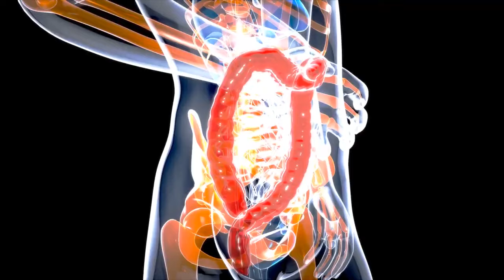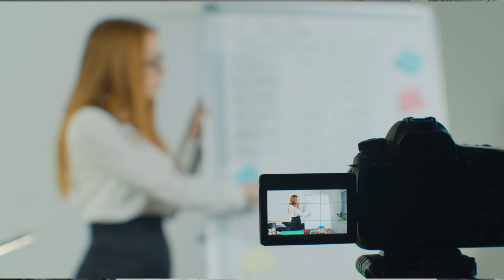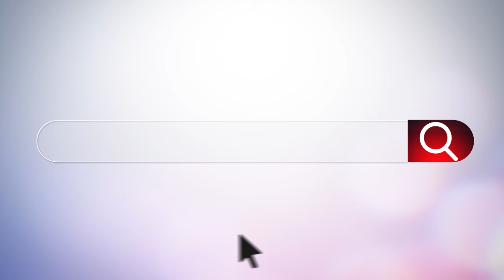O LIMÃO é muito mais que um tempero VEJA OS BENEFÍCIOS.